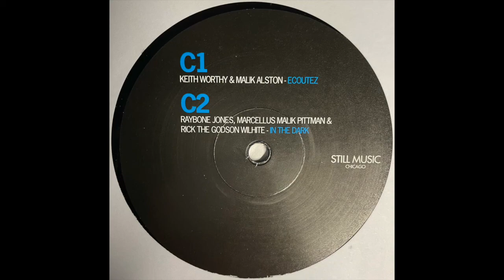Keith Worthy & Malik Alston - Ecoutez (2005)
Still Music ‎– STILLMDLP005

(2005)